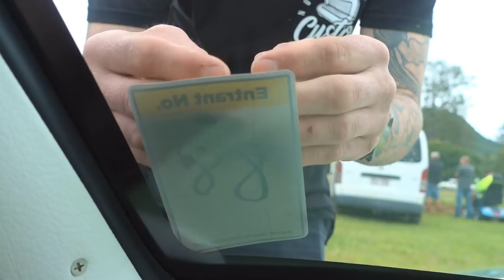Drive It Till The Wheels Fall Off !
The wheel falls off the Mercury on the way to Asphalt Demons!
Episode 137

Terrible weather this year guys so no cool video unfortunately.. really bummed I couldn't get any Aerial footage this year ! so just a bit of a vlog episode instead!

Location:
Archer Falls, Qld, Australia

ZZ-Top La Grange (Zkosta Remix)
Canned Heat - On The Road Again (Mallios & Cooper Edit)

Support & Share these artist !

IF YOU ARE AN ARTIST WITH AMAZING MUSIC GET IN CONTACT, I WOULD LOVE TO FEATURE YOUR MUSIC :D ~!!!

for more